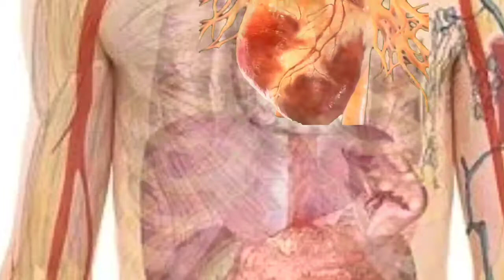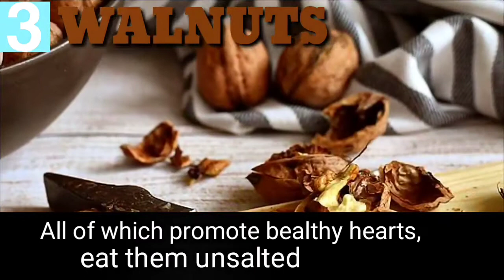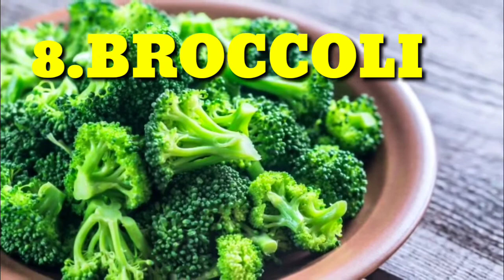SUPER FOODS THAT PREVENT HEART ATTACK /TUBE. Ph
A healthy hearth requires a healthy diet and lifestyle.
The easiest way to prevent heart trouble is to consume foods which help unclog the arteries.